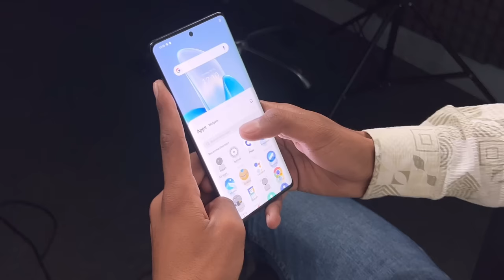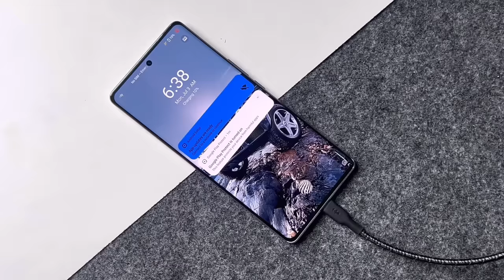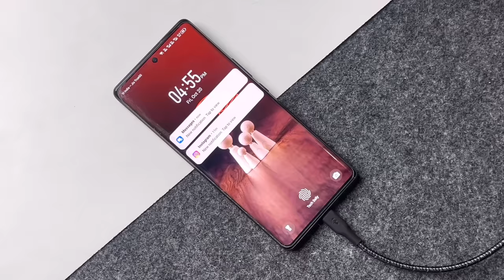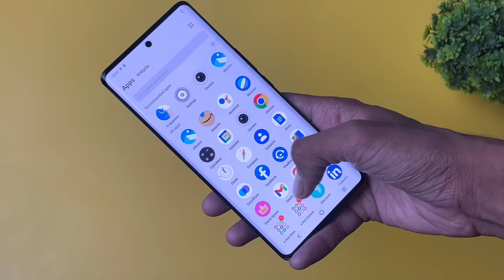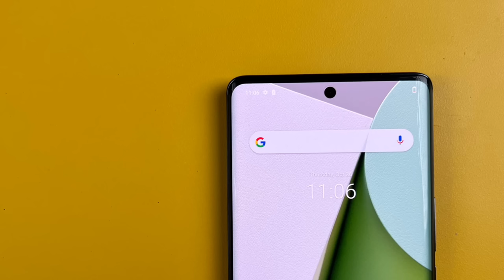Vivo V29 5G Honest Review After 21 Days | Good Or Bad !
Aaj Hum Review Karne wale Hai Vivo V29 5G Ka😊

Vivo V29 review in hindi
Vivo V29 5G review after 21 Days
Vivo v29 review
Vivo v29 review in urdu
Vivo v29 honest review
Vivo V29 5g without promotion
Vivo v29 5g camera
Vivo V29 review after use of 3 week
Vivo V29 review after use
Vivo V29 5g
Vivo new v29
Vivo v29 design
Vivo V29 hindi
Vivo V29 5g review after use
Vivo V29 after 10 days
Vivo V29 5g after 15 days
V29 review after 1 month
Vivo V29 problems
V29 5g Pro review after 7 days
Vivo v29 camera test
Vivo V29 test
Vivo V29 5G price in india
V29 review
Vivo v29 price
Vivo V29 5G phone
Vivo V29 gaming review
Vivo V29 5G unboxing
Vivo V29 design
Vivo V29 pubg test
Vivo V29 tech selly
Vivo v29 5g bgmi test
Vivo V29 5G review after 7 days
Vivo V29 Space black
Vivo V29 5G color
Vivo V29 Long Time Review
Vivo V29 5G Long Term Review
Vivo V29 display problem